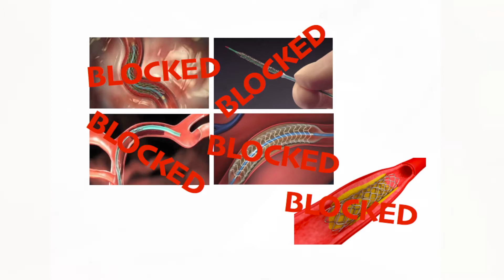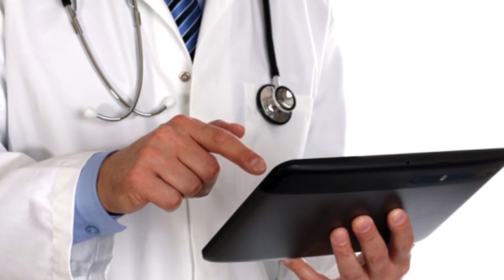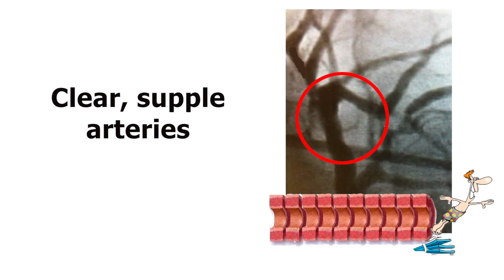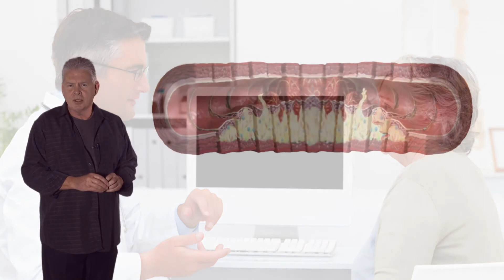Max Pulse and NIOX saved this mans life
Rick Morse from NSW Australia tells the story of heart surgery and how 8 years later the hospital wanted to repeat a surgery that was expected to kill him. Rick's research and commitment to creating the best heart support tools possible gave rise to a groundbreaking supplement (NIOX) based on Nobel Prize Winner studies (1997)